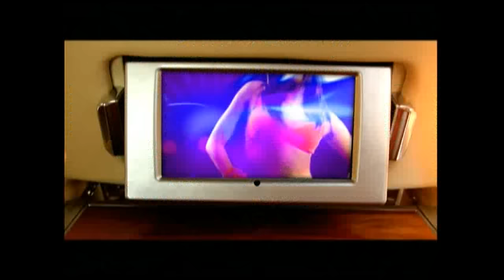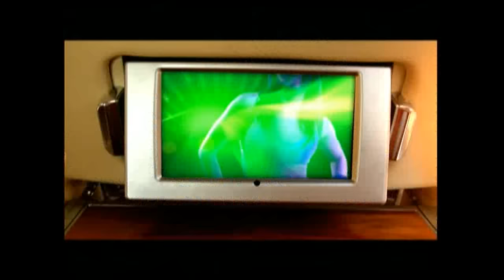Adil Karaca - Kral Gibiyim Remix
Kral gibiyim (2010)
MUSİCOM PROD.DAĞ